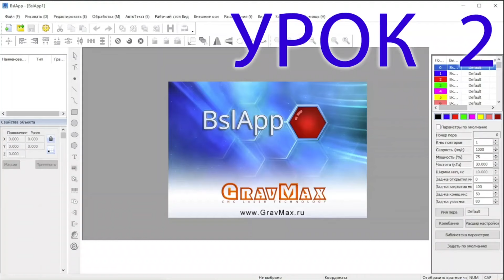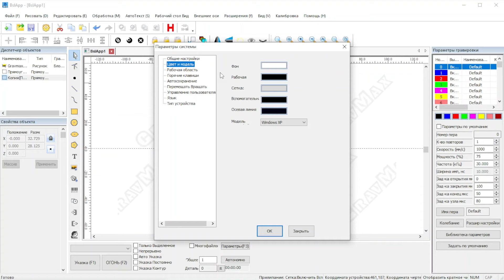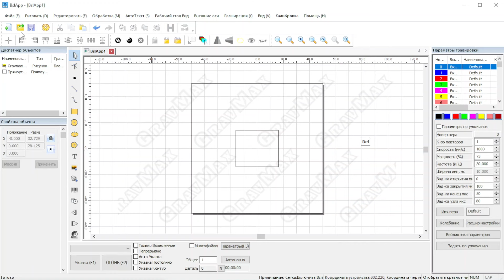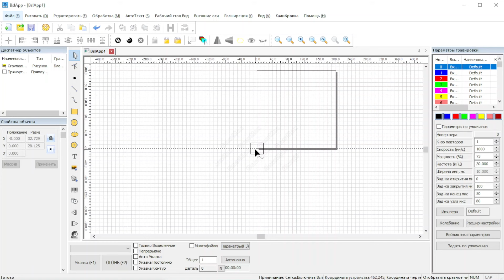BslAPP инструкция к лазерному граверу Урок 2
Обучение лазерной гравировке Программа BslAPP для лазерных граверов и лазерной гравировке Урок 2

📌Консультации по лазерным станкам на нашем канале БЕСПЛАТНО!